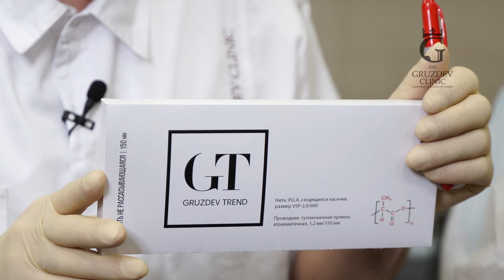Профилактика старения: нитевое армирование GT + рф-лифтинг Morpheus 8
Можно ли замедлить процесс старения? Показываем, как это делается в нашей клинике! Смотрите проверенную годами практики программу, которая помогает отложить встречу с пластическими хирургами на долгие годы. Процедуру армирования нитями GT и рф-лифтинг Morpheus 8 проводит один из самых авторитетных врачей-косметологов страны – заведующий отделением косметологии «Клиники доктора Груздева» Кодяков Алексей Александрович.
Наш эксперт любит повторять, что количество всегда переходит в качество. Этот принцип касается и регулярного ухода за кожей, и, в данном случае, количества нитей, которые будут установлены в ходе процедуры.
Многим из вас покажется, что пациентке не нужно ничего делать, настолько хорошо она выглядит. Тем не менее доктор назначил ей довольно мощную программу профилактики старения. Почему? Дело в том, что появление возрастных изменений проще предотвратить, чем исправлять. И обе процедуры, которые мы показываем сегодня, нацелены на длительный результат.
Как работают нитевое армирование и рф-лифтинг:
• Нитевое армирование создает в коже невидимый каркас молодости, а специальный состав нитей питает ее изнутри, стимулируя синтез нового коллагена.  Как утверждает врач-косметолог, чем больше в нитях полимолочной кислоты, тем сильнее будет омолаживающий эффект от процедуры. Нитевые импланты Gruzdev Trend разработаны одним из ведущих специалистов по нитевой коррекции и основателем нашей клиники Денисом Анатольевичем Груздевым. Их особый состав и конструкция значительно расширяют возможности врача-косметолога. Более подробно об этом Алексей Александрович Кодяков рассказывает в видео.
• Хотим обратить ваше внимание не только на филигранную работу врача высочайшей квалификации, но и на то, как тщательно размечает зоны коррекции и подготавливает операционное поле. Доктор подчеркивает, что строжайшее соблюдение правил асептики и антисептики – непреложный закон для процедур нитевой коррекции. Предельная аккуратность позволяет многократно снизить риск возникновения осложнений и сделать процесс реабилитации максимально комфортным.
• Еще одна особенность процедуры нитевого армирования, которую мы показываем сегодня, – использование большого количества нитей. Для максимального эффекта их устанавливают по 11 векторам с каждой стороны лица, чтобы равномерно распределить нагрузку, приподнять и зафиксировать ткани. При этом нити не испортят мимику и биомеханику лица.
• Улучшить и продлить результат нитевого армирования или лифтинга доктор рекомендует при помощи дополнительных процедур. И сразу после установки нитей переходит к микроигольчатому рф-лифтингу Morpheus 8. Предвидим вопрос многих зрителей, не повредит такое воздействие нити?  Алексей Александрович поясняет, что врач-косметолог знает, в каком направлении и как можно надавливать на ткани после процедуры нитевого армирования, чтобы перемещать их в сторону зоны лифтинга, не увеличивая нагрузку.
• Радиоволновое воздействие повысит плотность кожи и будет стимулировать синтез новых коллагеновых волокон, которые создадут тканях гибкий и прочный каркас, способный долгие годы противостоять гравитации и замедлить процессы старения.

Если остались вопросу к косметологу, вы можете задать их на бесплатной консультации.